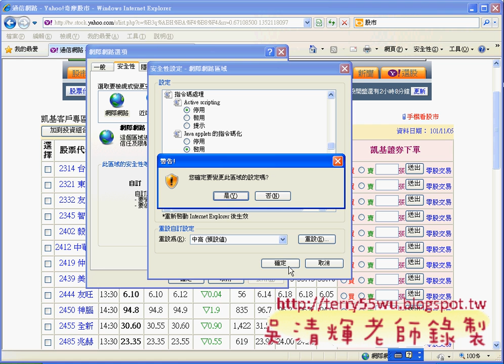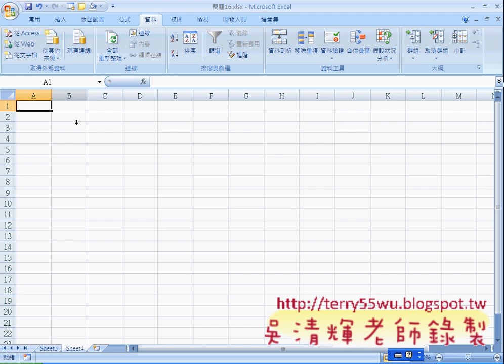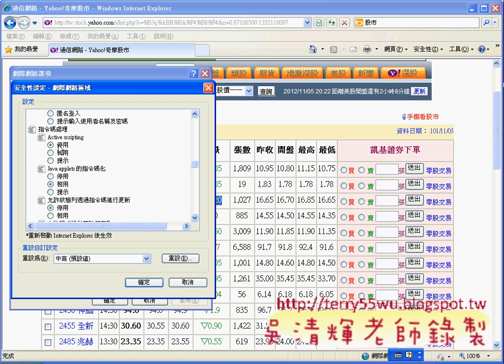05_如何破解YAHOO股市保護並匯入資料(EXCEL VBA自動化 吳老師)